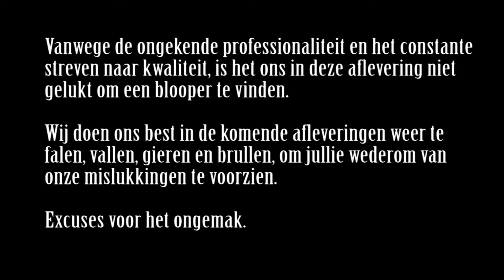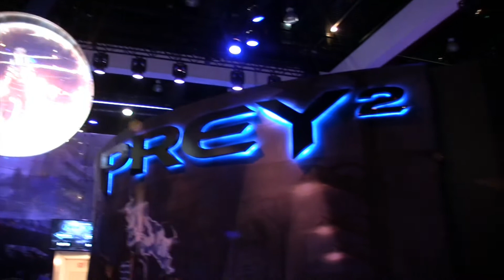GN ON TOUR E3 2011: De games van Bethesda en 2K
Elke keer behandelen wij twee uitgevers en na de persconferenties beginnen we direct met wat klappers van Bethesda en 2K. The Elder Scrolls V: Skyrim, The Darkness II, RAGE en Bioshock: Infinite, ze komen allemaal langs!